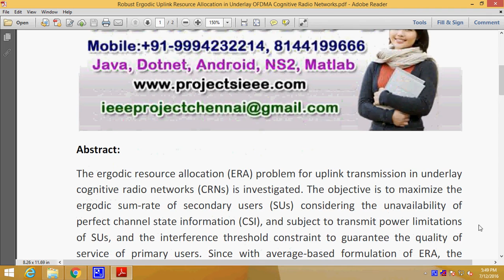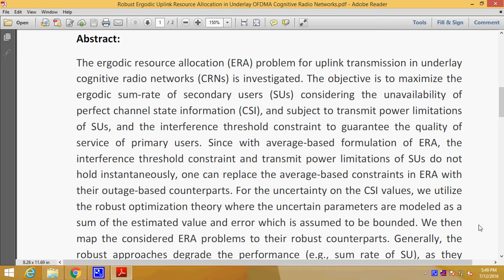Robust Ergodic Uplink Resource Allocation in Underlay OFDMA Cognitive Radio Networks